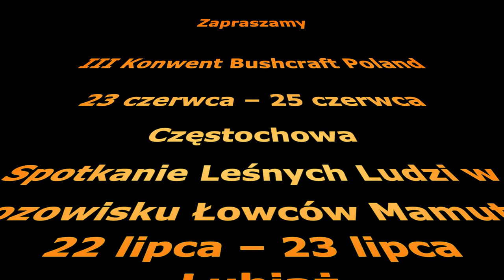Zaproszenie na Imprezy Bushcraftowe 2017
III Konwent Bushcraft Poland
23 - 25 czerwca 2017

Spotkanie Leśnych Ludzi
22 - 23 Lipca 2017